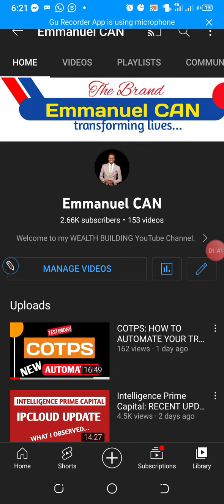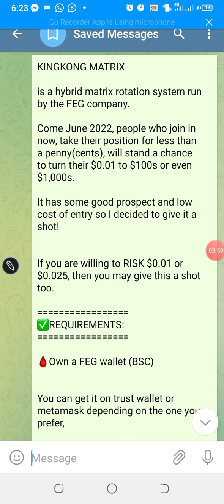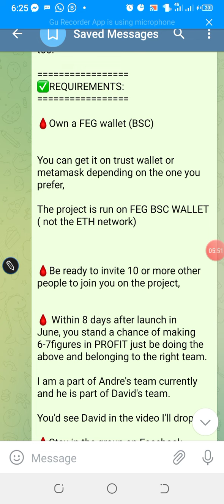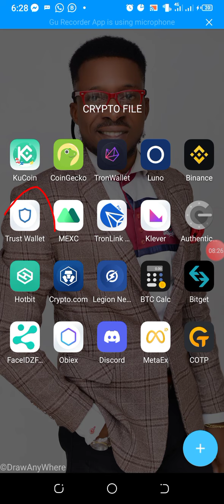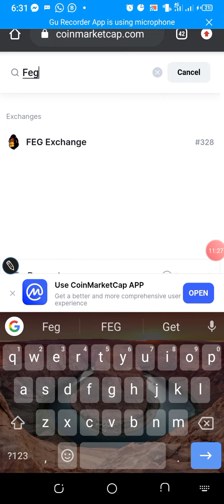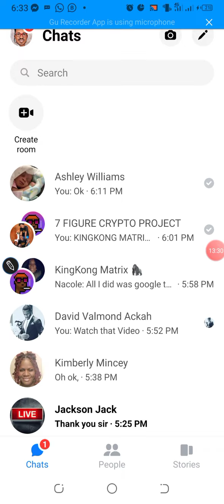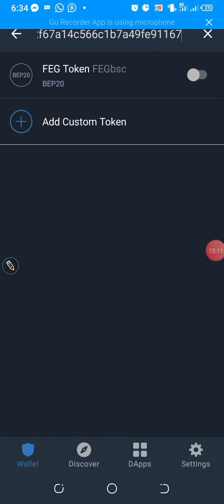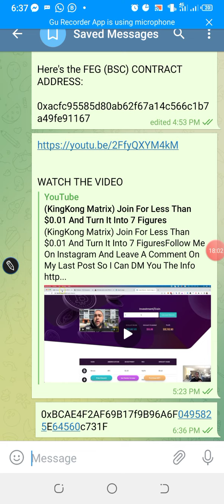NEW CRYPTO PROJECT: TURN $0.25 TO $100s Plus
KINGKONG MATRIX

Is a hybrid matrix rotation system run by the FEG company.

Come June 2022, people who join in now, take their position for less than a penny(cents), will stand a chance to turn their $0.01 to $100s or even $1,000s.

It has some good prospect and low cost of entry so I decided to give it a shot!

If you are willing to RISK $0.01 or $0.025, then you may give this a shot too.

🩸Own a FEG wallet (BSC)

You can get it on trust wallet or metamask depending on the one you prefer,

The project is run on FEG BSC WALLET ( not the ETH network)

🩸Be ready to invite 10 or more other people to join you on the project,

🩸 Within 8 days after launch in June, you stand a chance of making 6-7figures in PROFIT just be doing the above and belonging to the right team.

I am a part of Andre's team currently and he is part of David's team.

You'd see David in the video I'll drop.

🩸Stay in the group on Facebook messenger till project is launched.

🩸Make sure you use only an amount you are willing to risk.

That will be all for now.

JOIN OUR DIGITAL WEALTH COMMUNITY

"KINGKONG MATRIX"

My Facebook name is- Emmanuel Can

Then I'll add you to the group

Here's the FEG (BSC) CONTRACT ADDRESS:

0xacfc95585d80ab62f67a14c566c1b7a49fe91167

(Whatsapp ONLY)

I AM NOT A NOR YOUR FINANCIAL ADVISOR.

PLEASE DO YOUR DUE DILIGENCE, DO YOUR OWN RESEARCH AND BE SURE YOU ARE WILLING TO TAKE THE RISK AND BEAR THE OUTCOME OF YOUR DECISION 100% BEFORE YOU ONBOARD.